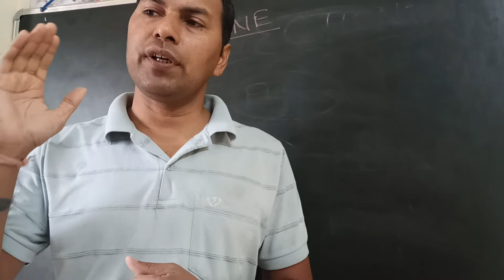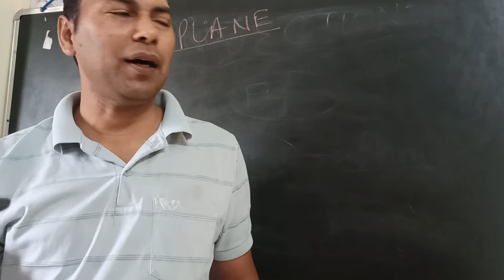Zoom Class - Engineering Drawing : Concept of Projection II HP VP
Dear One,
This Video is from ZOOM Class which I was used during Lockdown to take Online Classes. The Video Quality may or May not be fine, Hence You are suggested to go in Playlist of Particular Subjects as Given Below.
You are Strongly Suggested to See the full Playlist having Have 200+ Videos and all related Videos in Proper sequence.

प्रेम ही ब्रह्माण्ड का सार प्रेम करना या होना प्रेम, प्यार, मुहब्बत, सब एक ही प्रेम उपहार है प्रेम कैसे किसी से करें ? इस प्रेम में क्या है ? सब अच्छे है स्वर्ग और नर्क ले जाने वाले कर्मो का वर्णन, त्रिनेत्र - जीवन में जो चाहेंगे वही होगा धन में सभी लगे है, पर हर कोई अमीर क्यों नहीं हो पाता ? कमाये धन कैसे खर्च करें ? धन तीन तरह से आता और तीन ही तरह से जाता क्षमा मातृ शक्ति लोभ नरक का दरवाजा है। असतो मा सदगमय मौन का महत्व सोच अच्छी से बुरी हो जाये भगवान कैसे मिलते है ??? असत्य से सत्य पाने की इच्छा और देने की इच्छा मैं कुछ नही मेरा कुछ नही न शान्तस्य कुतः सुखम परिग्रह जैसी दृष्टि वैसी सृष्टि जैसा विचार वैसा व्यवहार वसुधैव कुटुम्बकम उदारता कहते किसको है ? सत्य कमजोर पड़ सकता है परन्तु हार क्या झूठ बोले बिना उदार चरितम लोगोँ को झूठ में क्यों मज़ा आता है ??? What is Life ? जीवन क्या है ? जीवन का उद्देश्य क्या है ?
एक ही कर्म के आध्यात्मिक जगत और साँसारिक जगत में अलग अलग फैसले कैसे होते है।
संसार में सुख नहीं है, सुखी रहने के लिए ?? संसार में रहें पर सांसारिक न बने आध्यात्मिक बने

किसी भी समस्या या चुनैती को स्वीकार करते ही वह कैसे आसान हो जाता है ?? देखे ईस वीडियो को पूरा